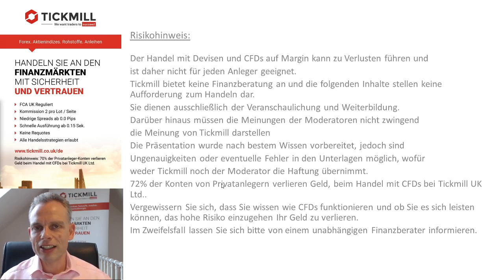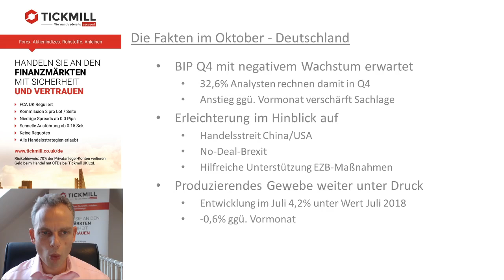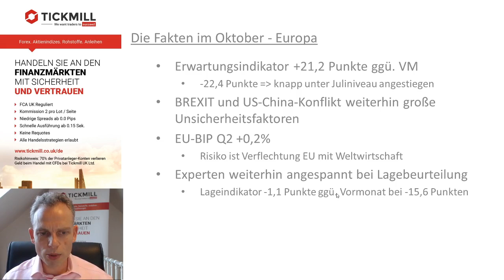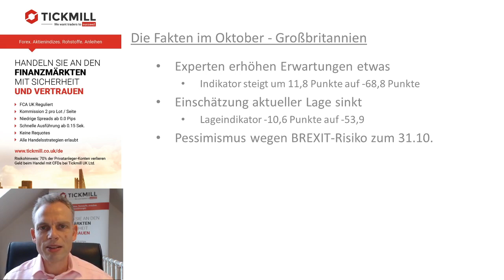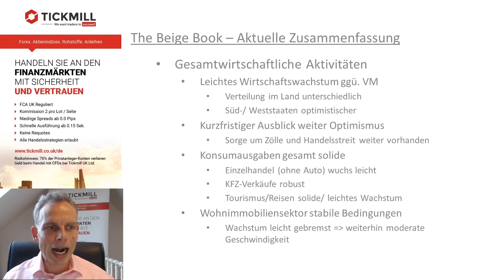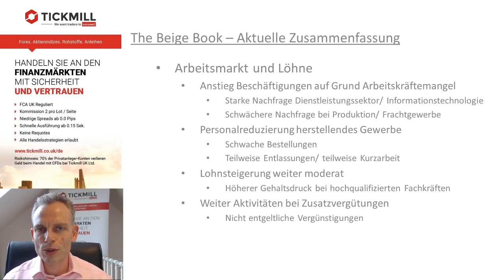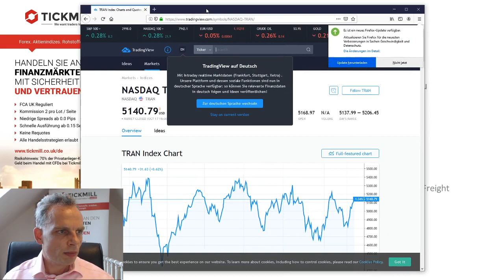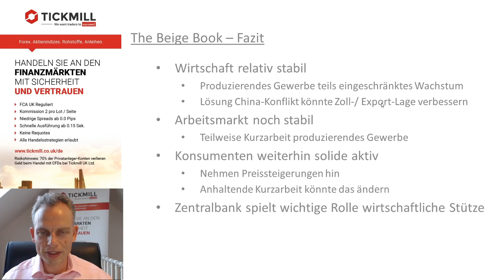Rezessionsangst in Deutschland. - US-Wirtschaft noch stabil!